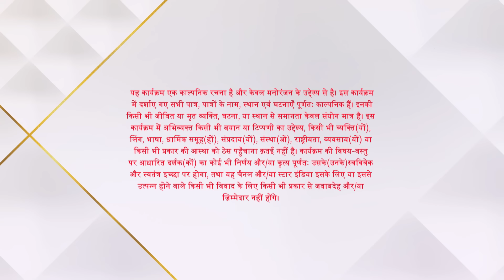Anupama | Ep.654 | Anuj ki hogi brain surgery!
Show Name : Anupama | Ep.654 | Anuj ki hogi brain surgery!